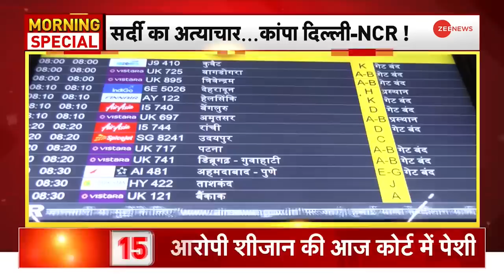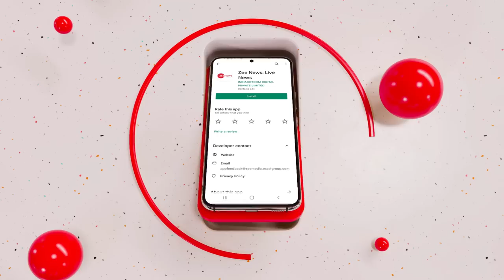Delhi Weather: सर्दी का अत्याचार...कांपा दिल्ली-एनसीआर! Dharamshala, Nainital से भी ज्यादा ठंड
उत्तर भारत में शीतलहर के चलते दिल्ली-एनसीआर में कड़ाके की ठंड देखने को मिल रही है। दिल्ली में न्यूनतम तापमान 4 डिग्री दर्ज किया गया। इस साल दिल्ली में धर्मशाला और नैनीताल से भी ज्यादा ठंड देखने को मिल रही है।

Due to the cold wave in North India, severe cold is being seen in Delhi-NCR. Minimum temperature in Delhi was recorded at 4 degrees. This year Delhi is witnessing more cold than Dharamshala and Nainital.